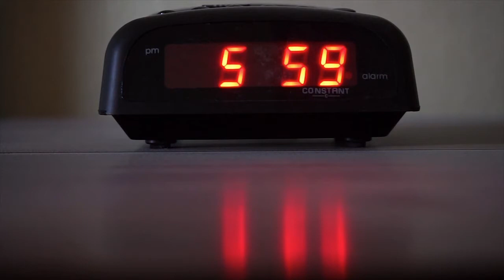Unfolding Conspiracy of Khudkushi of Sara Shagufta|Dr. Amjad Bhatti YT | Punjab, Punjabi & Punjabiat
An attempt was made by a Lahore based newspaper to trap Ahmed Salim in Sara Shagufta's Suicide, but thanks to Allah Almighty who protected him from this conspiracy. Ahmed Salim's relationship with Sarah Shagufta was based on the insistence of Amrita Pritam, who repeatedly told him to take care of her.

Dr.Amjad Bhatti YT